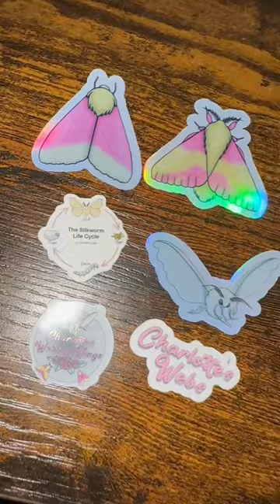Silkworms are BACK! 🎉 Bombyx Mori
Silkworms are back!
I cannot wait to raise these again especially after I successfully bred them last time but I unfortunately didn’t manage to raise the worms up and I lost them all
So let’s try again!

To get your own check out